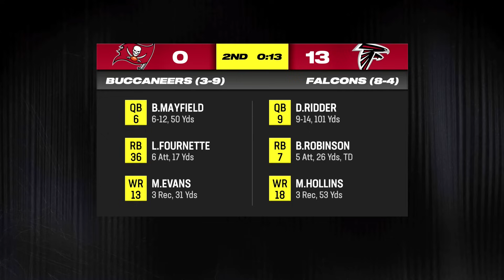Trying to End a Rival's Hot Streak... - Madden 24 Saints Franchise | Ep.14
My Franchise on Madden 24 begins with the New Orleans Saints. The Saints offer a unique challenge compared to any other team looking at their future cap space problems and aging roster. The Saints are not a bad team in 2023 at all. But their future could not be anymore problematic as cap restraints will cause them to move on from players, including some of their aging veterans they still rely on.

I aim for a more sim feel to my Franchises. I play on All Madden sliders that promote a more realistic play style. I have developed my own XP sliders to create a more authentic feel to Franchise in terms of developing young players and replacing regressing veterans.

This will be my biggest Madden 24 series, and I'm excited to get the rebuild underway.